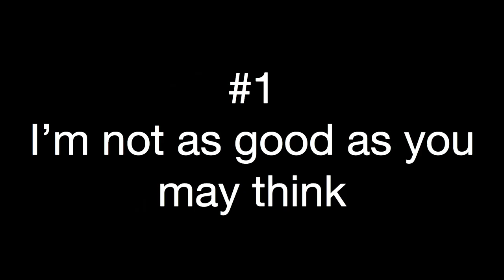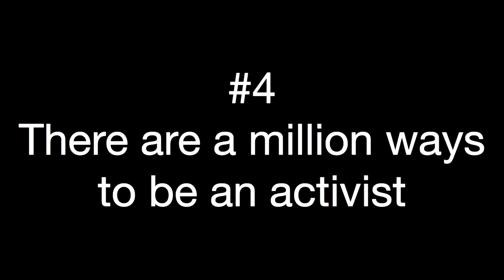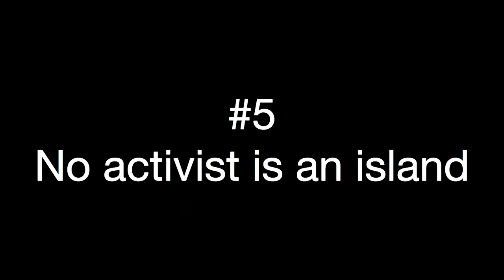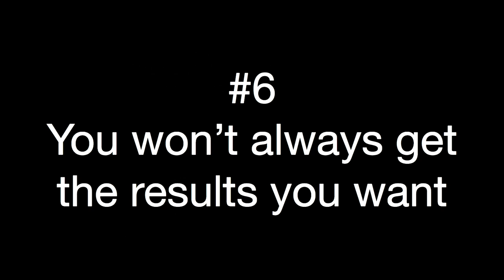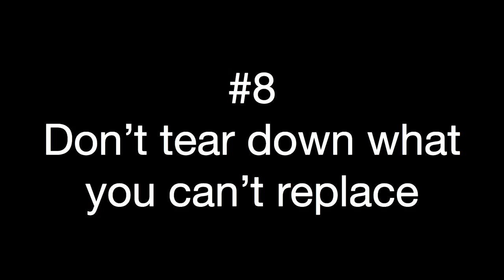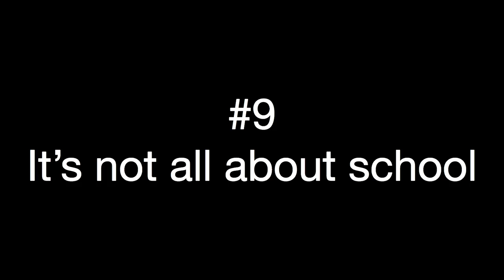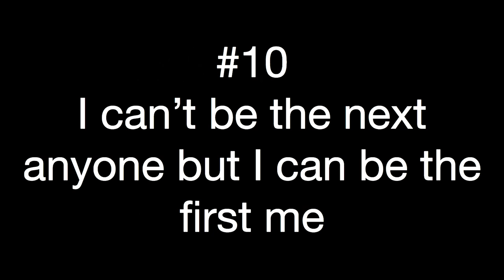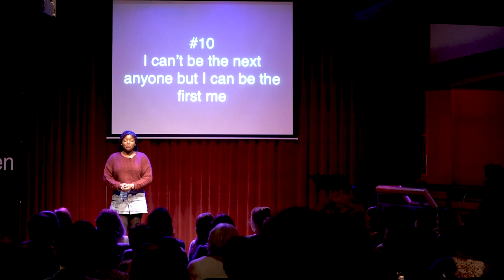10 confessions of a teenage activist | Tamia Lawrence | TEDxPhiladelphiaWomen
If you think you know what it’s like to be an activist or a teen, you should think again! Tamia spills the tea of the true day-to-day hardships of being an activist at the tender age of 17. Through her insightful confessions and youthful perspective, you can learn a thing or two about becoming an activist yourself. Are you up for the challenge?  This talk was given at a TEDx event using the TED conference format but independently organized by a local community.